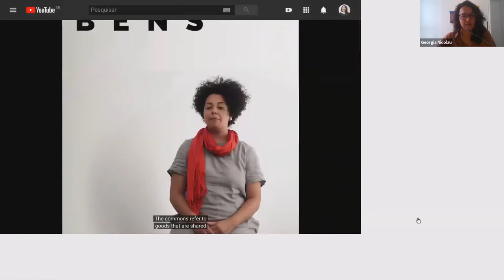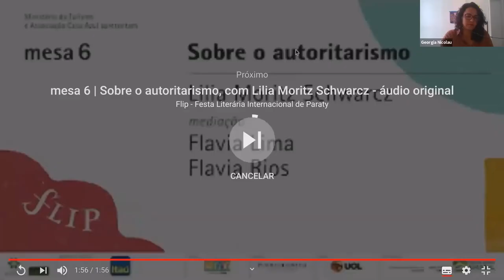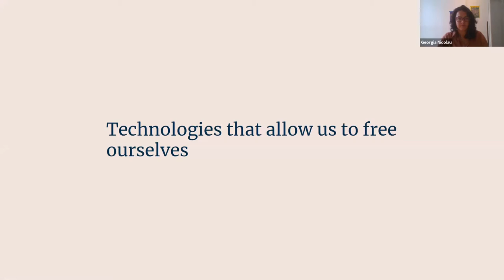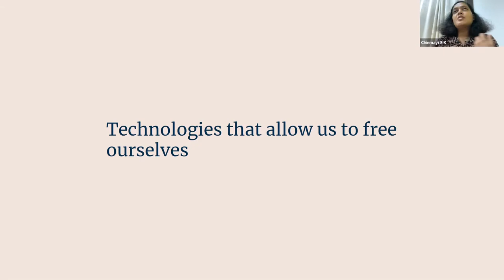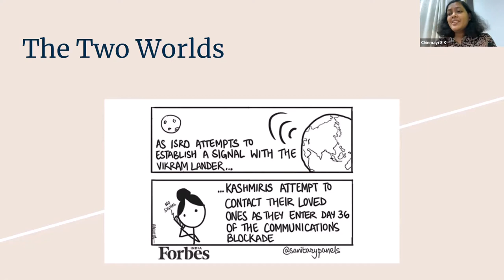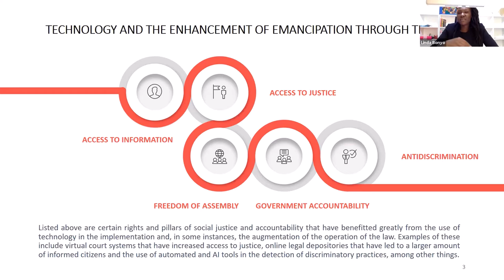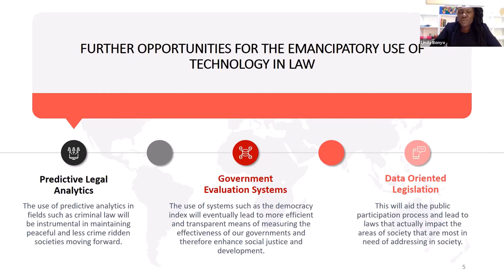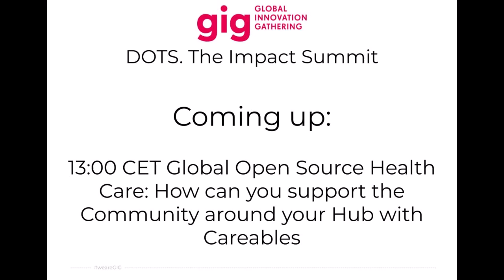Emancipatory Technology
Can technologies be emancipatory? If yes, from what oppressions do they act emancipatory? In this panel, three experts - Chinmayi S K (The Bachchao Project in India), Georgia Nicolau (Procomum Institute in Brazil) and Linda Bonyo (Lawyers Hub in Kenya) will share how they are addressing these issues through their work and discuss about the emancipatory potential of technologies. By sharing their experiences from different continents, they highlight the diverse fights that have to be fought for, e.g. decolonialism, legal justice, diversity, and give insights into the multiple functions of technology as being emancipatory, oppressive or both. The panel is moderated by social scientist Alev Coban (Goethe-University Frankfurt; Center of Emancipatory Technology Studies).

Hosted by Alev Coban

Speakers:
Linda Bonyo, Georgia Nicolau, Chinmayi SK